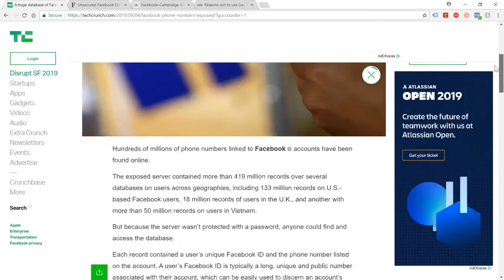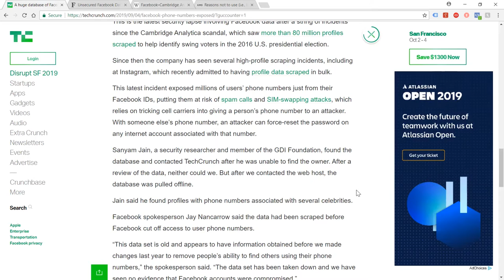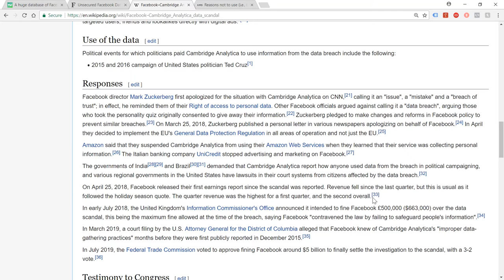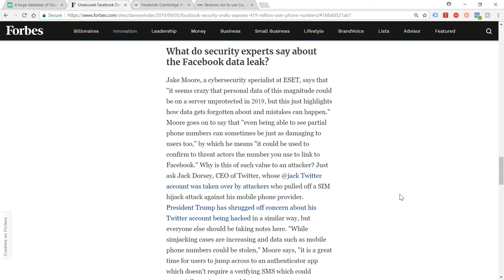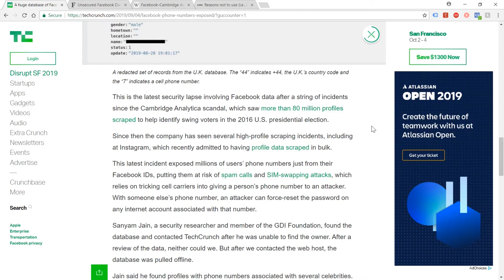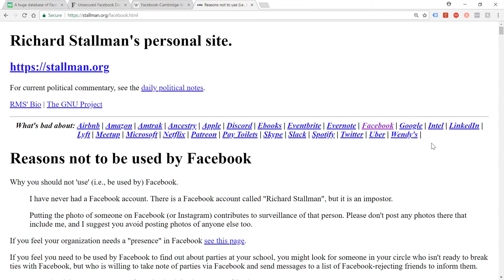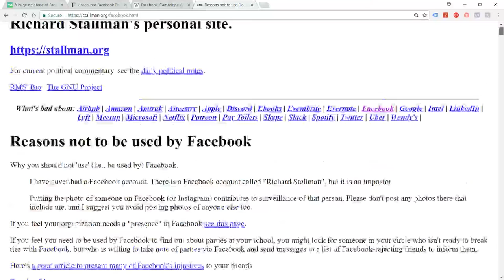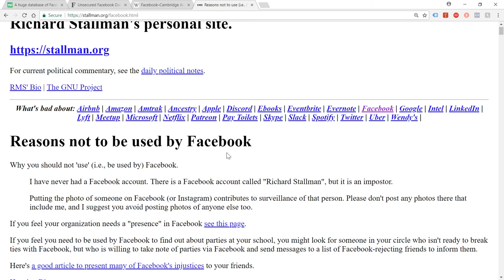Privacy Scandal: 400 Million Phone Numbers Leaked From Facebook - Big Tech Is Not Helping Us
Facebook has once again been found to have been seriously deficient in it's handling of it's user's private data. A database has been found, unsecured, online that contains over 400 million records of private information and phone numbers about facebook users - tied to their facebook profile IDs. The potential for exploitation of this data is massive and causes us to consider how many groups and individuals have access to such data and how they are manipulating us and our world with it.

Many alternatives exist to the large, corrupt corporate entities that many are entrusting their most private data to - I recommend checking out the more integrity based solutions such as those found on the Steem blockchain, my own site ureka.org and minds.com. There is no need for us to continue making billionaires even richer when their entire business model revolves around exploiting humanity and when alternatives already exist.

Ura Soul

LINKS